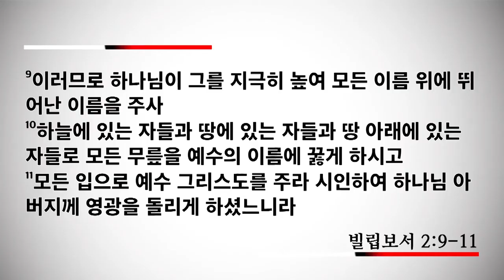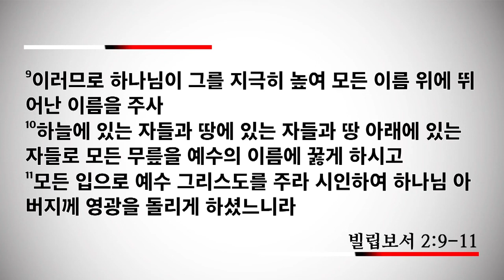[신일교회] 빌립보서 강해(6) 그리스도를 본받아 - 이권희 목사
1 그러므로 그리스도 안에 무슨 권면이나 사랑의 무슨 위로나 성령의 무슨 교제나 긍휼이나 자비가 있거든
2 마음을 같이하여 같은 사랑을 가지고 뜻을 합하며 한마음을 품어
3 아무 일에든지 다툼이나 허영으로 하지 말고 오직 겸손한 마음으로 각각 자기보다 남을 낫게 여기고
4 각각 자기 일을 돌볼뿐더러 또한 각각 다른 사람들의 일을 돌보아 나의 기쁨을 충만하게 하라
5 너희 안에 이 마음을 품으라 곧 그리스도 예수의 마음이니
6 그는 근본 하나님의 본체시나 하나님과 동등됨을 취할 것으로 여기지 아니하시고
7 오히려 자기를 비워 종의 형체를 가지사 사람들과 같이 되셨고
8 사람의 모양으로 나타나사 자기를 낮추시고 죽기까지 복종하셨으니 곧 십자가에 죽으심이라
9 이러므로 하나님이 그를 지극히 높여 모든 이름 위에 뛰어난 이름을 주사
10 하늘에 있는 자들과 땅에 있는 자들과 땅 아래에 있는 자들로 모든 무릎을 예수의 이름에 꿇게 하시고
11 모든 입으로 예수 그리스도를 주라 시인하여 하나님 아버지께 영광을 돌리게 하셨느니라